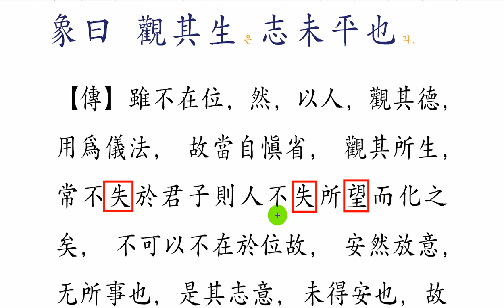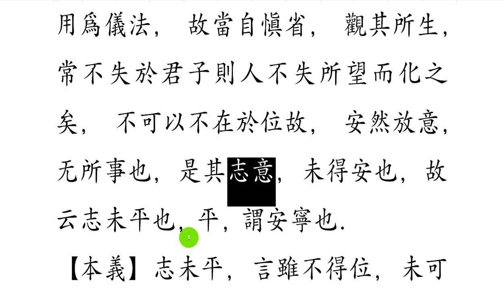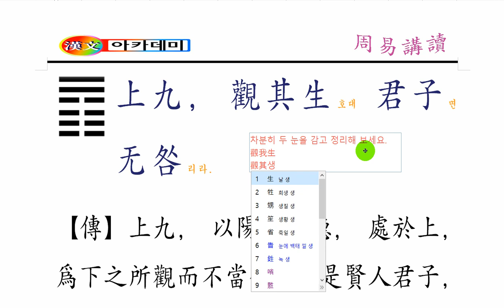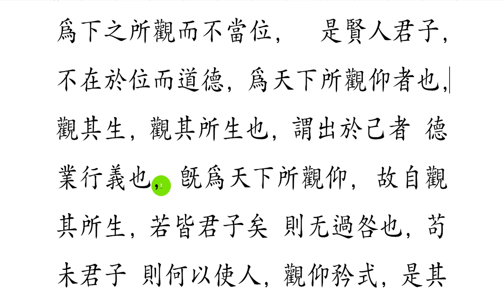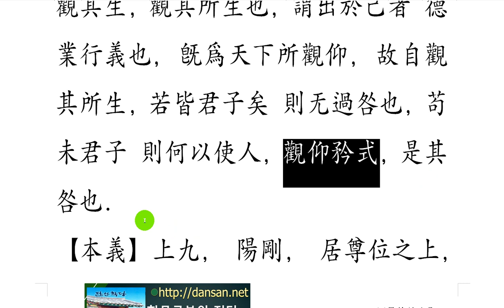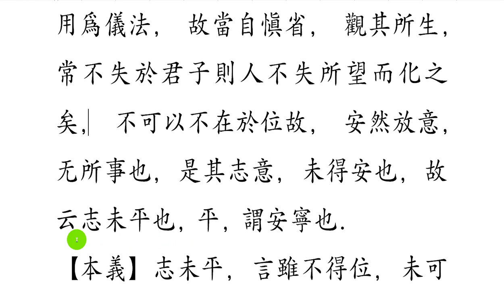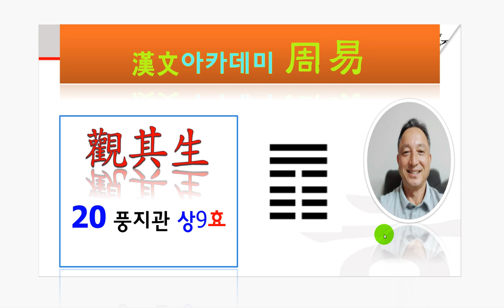주역 강독 : 20 풍지관 296p 上九, 觀其生호대 君子면 无咎리라.